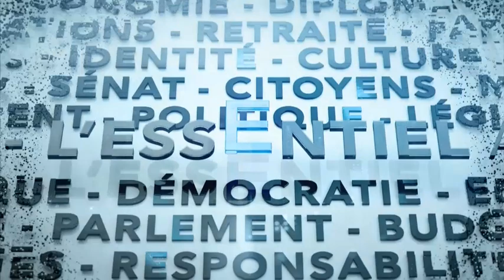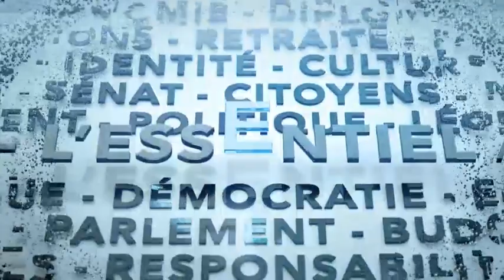L'Essentiel : Excuses officielles du Canada aux Italo-canadiens – 27 mai 2021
Le premier ministre Justin Trudeau a présenté jeudi les excuses officielles du Canada pour l’internement de Canadiens d’origine italienne pendant la Seconde Guerre mondiale. 600 hommes italo- canadiens ont été internés dans des camps au Canada après que l’Italie s’est alliée à l’Allemagne et s’est jointe à la guerre en 1940. Quelques 31 000 autres Italo-canadiens avaient alors été déclarés ennemis de l'État et certains se sont fait saisir leurs commerces et leurs maisons. On en discute avec le sénateur indépendant Tony Loffreda.

Motion du Bloc québécois qui réclamait que l’ensemble des élus de la Chambre de communes admettent que le Québec a le droit de modifier la Constitution de 1867 comme il entend le faire avec son projet de loi 96, motion pour empêcher la tenue d'élections en temps de pandémie et chances d’adoption du projet de loi C-10… On analyse les dossiers chauds de la semaine avec les journalistes Joël-Denis Bellavance (La Presse), Konrad Yakabuski (Le Devoir) et Althia Raj.

Selon un sondage rendu public cette semaine, de nombreux entrepreneurs afro-canadiens affrontent des obstacles généralisés, notamment en ce qui concerne l'accès au capital, la création de réseaux de soutien et le développement des compétences. L'étude, menée par Abacus Data, a été commandée par le groupe sénatorial afro-canadien. Sur les 342 entrepreneurs sondés, 76 % ont déclaré que le fait d'être Noirs rendait plus difficile la réussite en tant que propriétaires d'entreprises. On fait le point avec la sénatrice indépendante Marie-Françoise Mégie et le député libéral Greg Fergus.